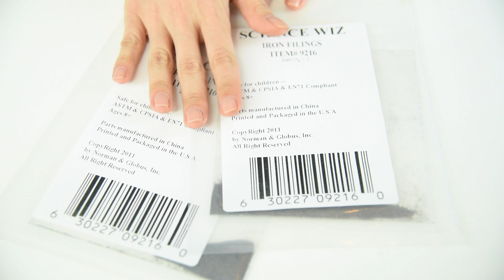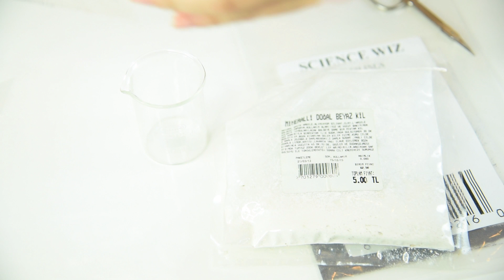Mıknatıslı Manyetik Maske | DIY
Amazondan aldığım demir tozu

♡ Music